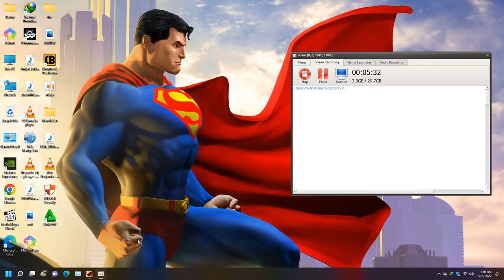ZAFINA Is A Destroying Machine | ZAFINA Vs KING | Tekken 7 Gameplay | gaming Line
In The 1st Match, ZAFINA Absolutely Destroys KING. But at 2nd Match KING Come Back With New Aggression, And Takes his Revenge.

Tekken 7 (鉄拳7 Tekken Sebun?, lit. Iron Fist 7), the latest installment in Tekken series, is a fighting game developed and published by Bandai Namco Entertainment. The game runs on Unreal Engine 4, making it the first game of the series to run on this engine.[1] A update of the arcade version was released called Tekken 7: Fated Retribution. The console version is based on said update. Since its first release, the game has subsequently been released in several editions with access to different downloadable content.

zafinavsking,ZAFINA Is A Destroying Machine | ZAFINA Vs KING | Tekken 7 Gameplay | gaming Line,tekken 7 gameplay,tekken 7 tournament,tekken 7 evo 2022,tekken 7 ppsspp,tekken 7 arslan ash,arslan ash tekken 7,zafina arslan ash,arslan ash(zafina) vs cuddle core(eliza),tekken 7 king moves,ARSLAN ASH (ZAFINA) vs HAKAIOH (KING),JeonDDing (Eddy/L. Chloe) vs Atif Butt (Jin/Zafina),2022 TWT Masters - Rev Major 2022: Loser Final,Zafina spamming is useless against Jin!